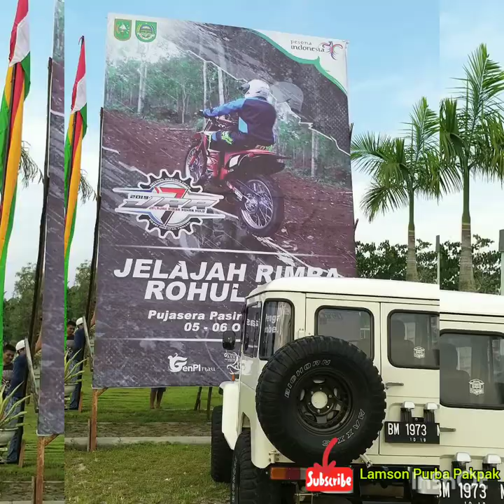Kompilasi Toyota Hartop Indonesia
Hanya sebuah karya seorang anak rantau.
Horas... Horas..!!
Simalungun Atas-Medan-Sumatera Utara

Salam Satu aspal tiga pedal Dari Benua Borneo bagian Barat.
Kembayan-Sanggau-Kalimantan Barat-Indonesia.

Arus...! Arus...!!! Arusss...!!

Track: Culture Code-Fairytale (feat: Amanta Collis)